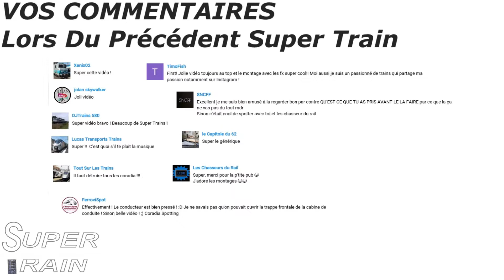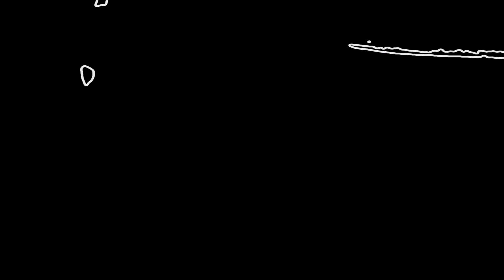Super Train #122 - 3 Trains à Sainte-Eulalie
Ce PN se trouvant à la ville de Saint-Eulalie (Près de Bordeaux / Ligne Bordeaux - Nantes + Quelques TER + TGV Pour Périgueux etc...) est juste en face d'un Cinéma ! Pas mal pour attendre la séance :)

Filmé le 26 Avril 2018